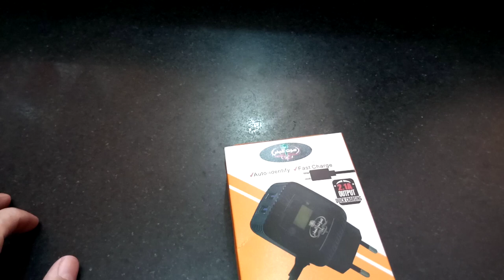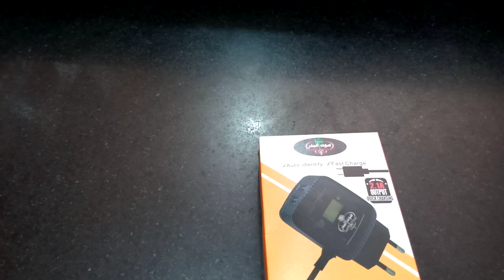sout ul badar launch new charger fast charger